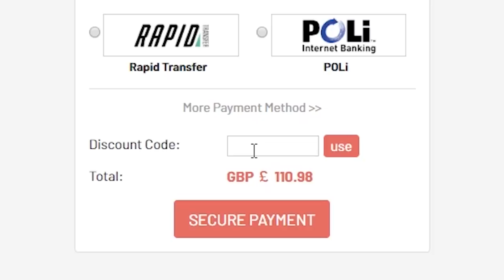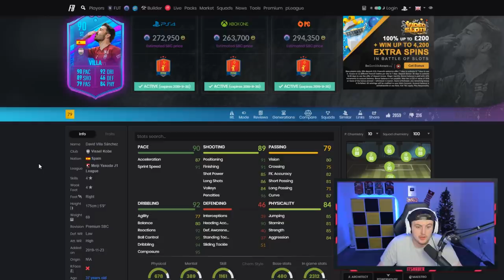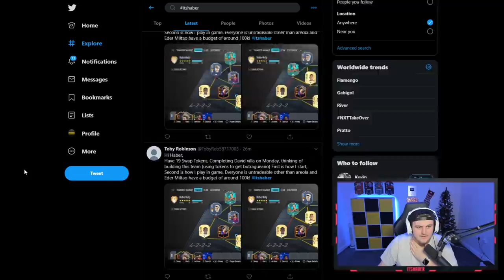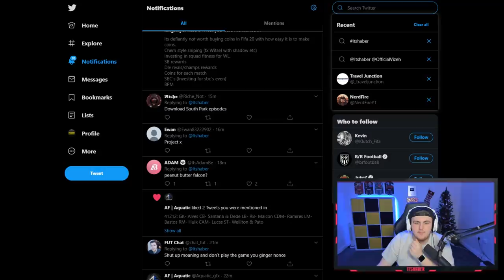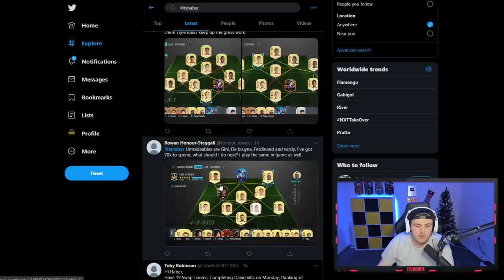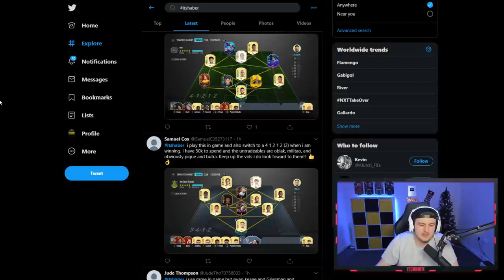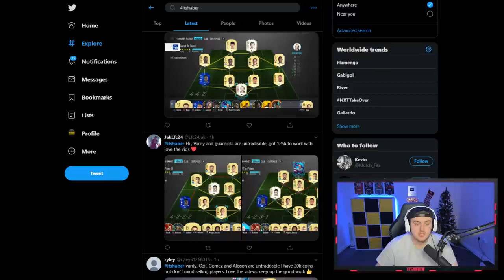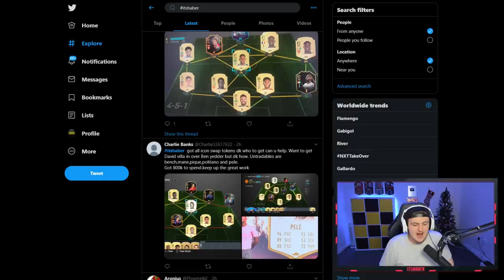I RATE YOUR TEAMS! BASE ICON UPGRADE EDITION! FIFA20 ULTIMATE TEAM